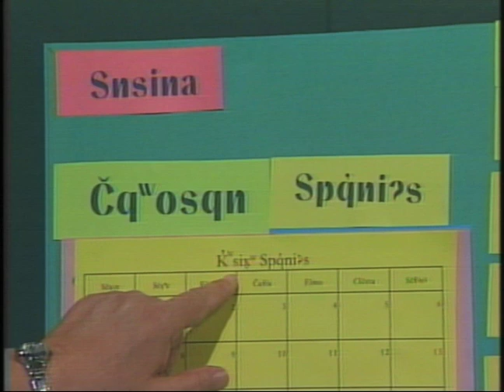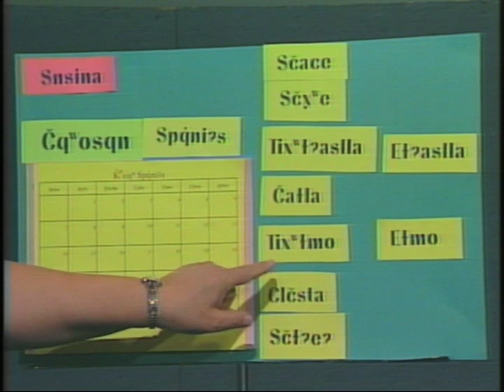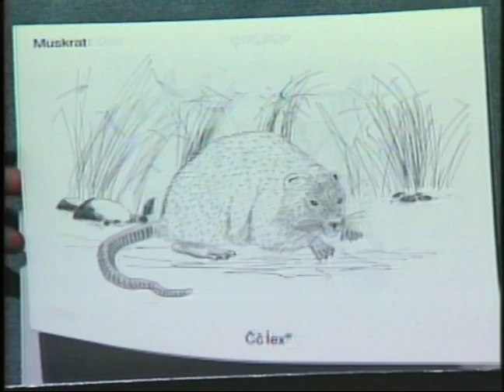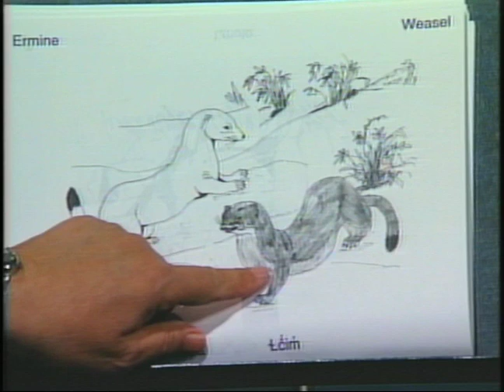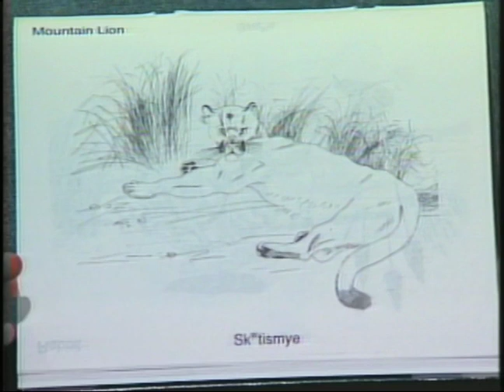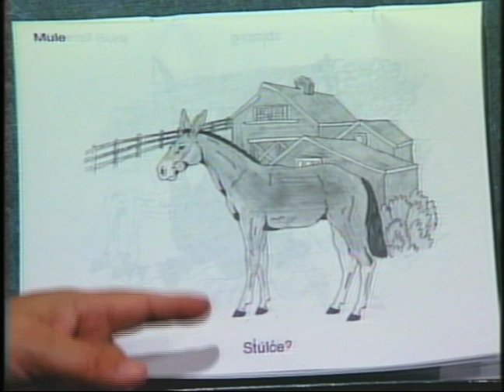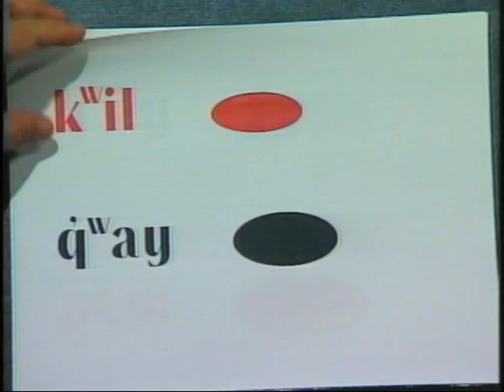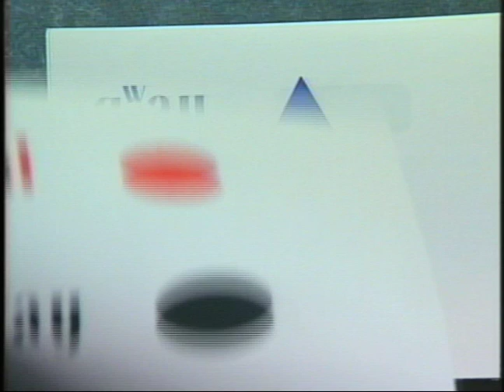Salish Language #7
Salish Language Specialist Shirley Trahan of the Salish Pend d'Oreille Culture Committee teaches the Salish Language recorded at the SKC Media/KSKC TV Studio in March, 2004.